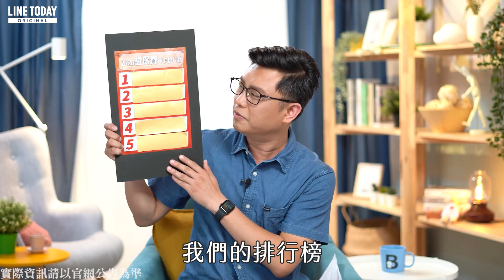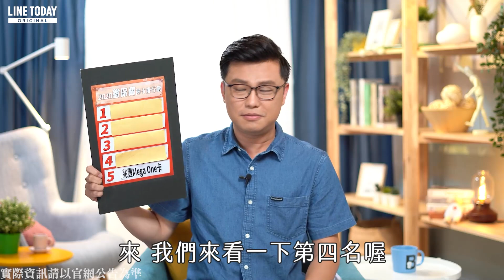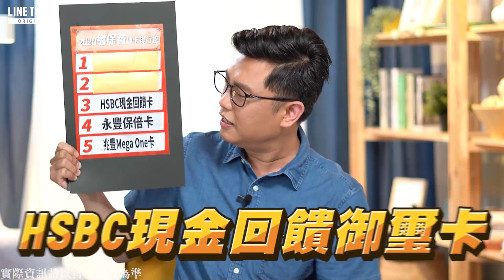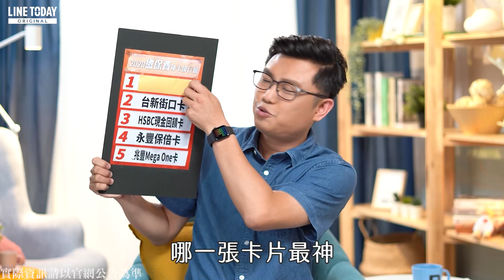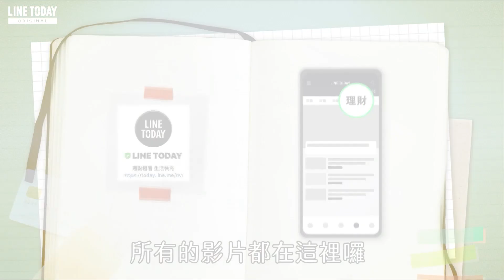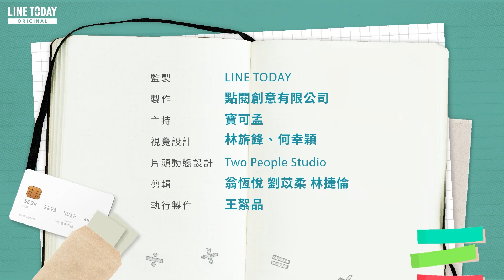繳保費要刷哪張卡好？五大神卡報你知 | 理了財知道 | 寶可孟 x LINE TODAY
最近啊 有好多人在問我說 欸 繳保費到底用什麼卡比較好 所以呢 為了要回應大家的需求 我就準備了繳保費神卡排行榜 今天就跟大家一口氣介紹5張適合繳保費的信用卡喔

《理了財知道》每天跟你分享一則超實用的理財資訊！